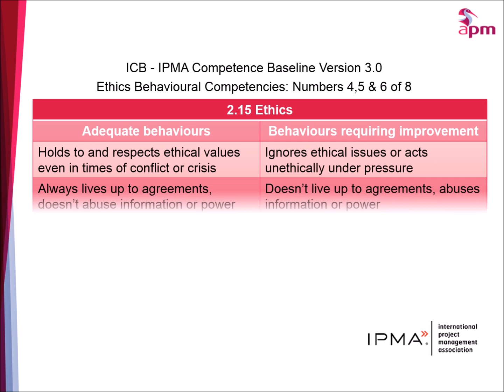ICB - IPMA Baseline v3: Ethics Competencies 4, 5 & 6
The International Project Management Association publish a competency baseline. This is taken from version 3.  There are 8 Ethics Competencies. These are numbers 4, 5 & 6.